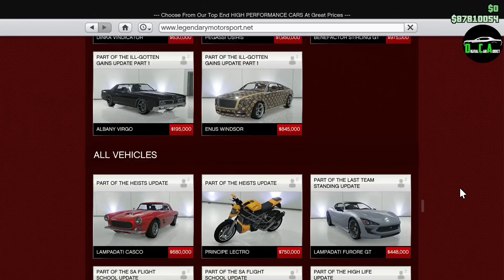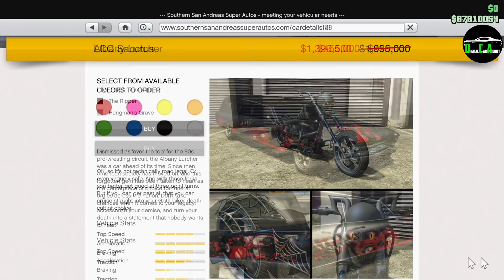GTA 5 - Halloween Event Week - DOUBLE MONEY & Discounts (Property & Vehicle)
Event Week (October 29th, 2020 - November 4th, 2020

Special Thanks to Tez on Twitter for the event week details!